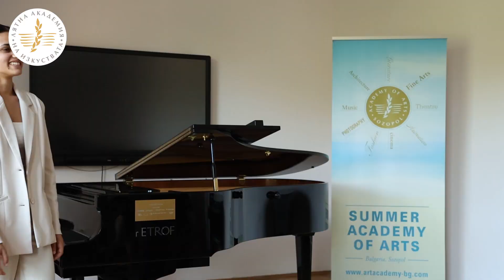Заключителен концерт на участниците в майсторския клас по пиано соло и дуо при А Генова и Л Димитров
24 юли 2023 година
Лятна академия на изкуствата